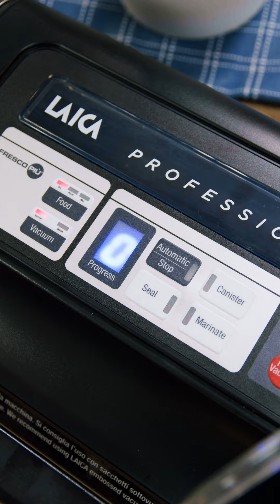Sonia Peronaci - Ricetta "Budino di Pane" per LAICA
Hai pane avanzato e non sai come usarlo? Non buttarlo!
Grazie alla nuova ricetta di @Sonia Peronaci potrai usarlo per creare un gustoso budino di pane  😋
Il pane raffermo, infatti, può diventare l'ingrediente principale di un dolce delizioso che potrai arricchire con uva passa, noci e frutta candita!
Ridurre gli sprechi in cucina è semplice, utile e a volte anche sfizioso 😉
Continua a seguirci per nuove idee e speciali ricette ZeroSprechi!

La ricetta del "Budino di Pane" di Sonia Peronaci per LAICA la trovi qui